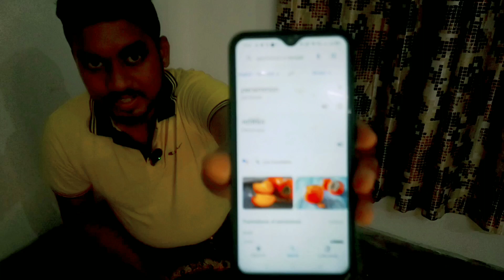Japani Tomato | জাপানি টমেটো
Jai Hind Guys, Amader Blog Channel TC Blog ( Tanmoy & Chaiti's Blog ) A Sabaike Swagata

Niche Amar Kichu Pachander gadget are link railo, apnara check korte paren.

Handi Chicken
Best Handi Chicken
Cheapest Handi Chicken
Chakle Chat Centre
Best Chicken In Howrah
Best Handi Chicken In Howrah
Bamboo Chicken
Cheapest Bamboo Chicken
Cheapest Bamboo Chicken

1.  My Boya Microphone

    Boya BYM1 Omnidirectional
    Lavalier Condenser Microphone

       My Wishlist To Buy & You Can Also checkout this
 ( Youe Support & Love Is Verymuch Needed To Buy This )

1.  Gorila Tripod

    Gorilla Tripod/Mini 33 cm (13 Inch) Tripod
    for Mobile Phone with Phone Mount & Remote

2.   Action Camera 10000 Range

     Touch WiFi Action Camera
     24MP Wide Angle Lens with Dual Screen

3.   Best Budget Mobile Gimble

4.  Canon 200D Camera + 50mm Lence

    EF-S 18-55mm f4 is STM Lens,
    with Canon EF50MM F/1.8 STM Lens

5.   Canon 200D Camera

6.   Canon 90D Camera

7.   Canon 50mm Lence

8.    Tripod For Camera

      Tripod Cum Monopod with Swivel Pan Head, for DSLR Camera

9.    Tripod

      Tripod Stand Holder for Mobile Phones & Camera

10.    Light Stand

      Light Stand for Ring Light,
      Studio Lighting & More

11.    Ring Light For Beginner

       for Mobile Phones & Camera

12.    Best Action Camera

Tanmoy Chakraborty & Chaitali Dey Chakraborty
From - Howrah, West Bengal ( INDIA )